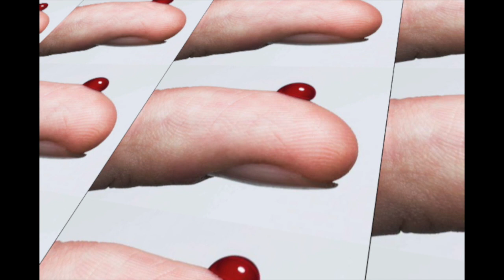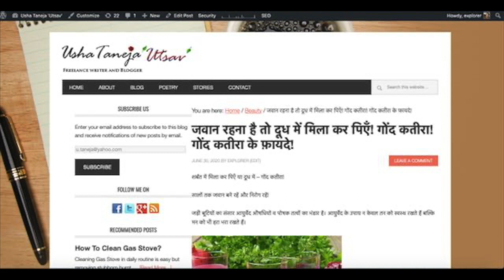Benefits of Gond Kateera गोंद कतीरा के फ़ायदे!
This video is about sharing my knowledge about Benefits of Gond kateera.
Please check the pinned comment!